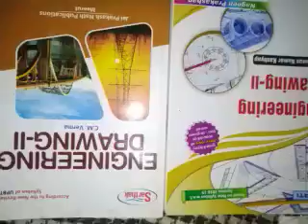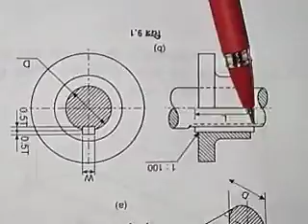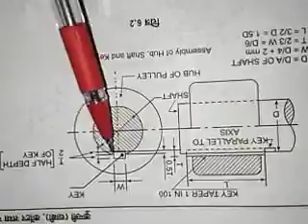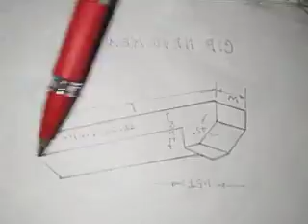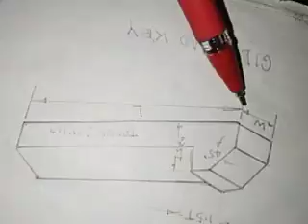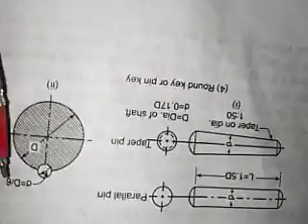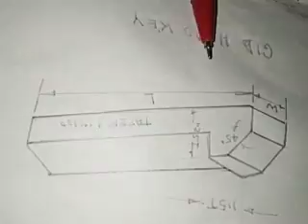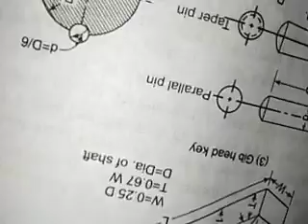Types of Keys by H.B.Singh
Gib Head and Round Key.